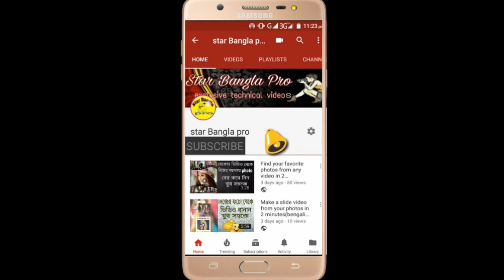Nokia 1 unboxing and full review Bangla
Nokia 1 nonboxing and phone reviews: Those who want to buy an Android phone at low prices, please watch the video, if you like it, then subscribe to the channel Thank you.